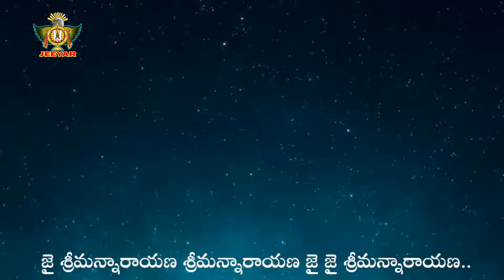Experience the JOY of Chinnajeeyar Swamiji's Unforgettable Birthday Song 2024! | Jet World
Experience the joy of Chinnajeeyar Swamiji's unforgettable birthday song for 2024! Join us as we celebrate this special occasion with music and love. Feel the love and happiness in every note & positivity in this special event!

Samatha Kumbh - 2024 | 20 Feb - 01 March | HH Chinna Jeeyar Swamiji | Statue OF Equality | 108 Divya Desams | Jet World

Chinna Jeeyar Swamy Latest Videos | HH Chinna Jeeyar Swamiji | Chinna Jeeyar Swamy Speech | Statue Of Equality | Jetworld